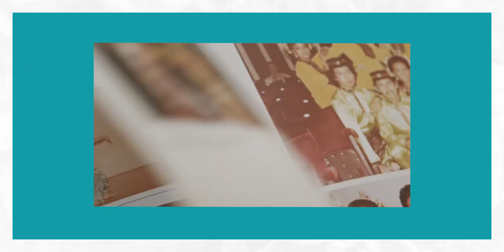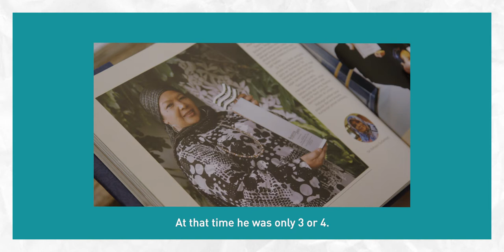Singapore goes plant-based: Dancing with Future Foods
Discover how Cultural Medallion recipient and award-winning pioneer in Malay dance choreography, Som Said, embraces Silaturahim to build relationships by weaving dance and food together. Oh, and did we mention that she's a fabulous cook as well?

Feel Free to Know More About Us!